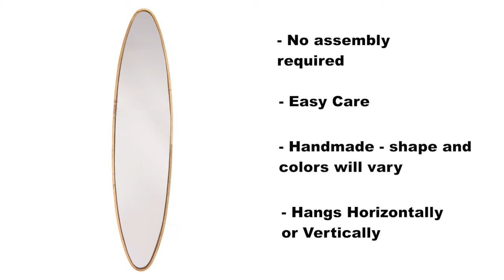Large Oval Gold Mirror Gold - A10802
Long and lean, this oval-shaped mirror is stunning. Lovely in an entryway or bedroom. Simply perfect lined up in multiples in a long hallway.